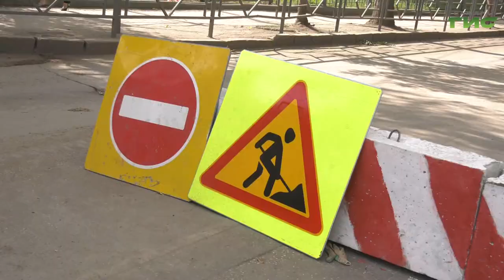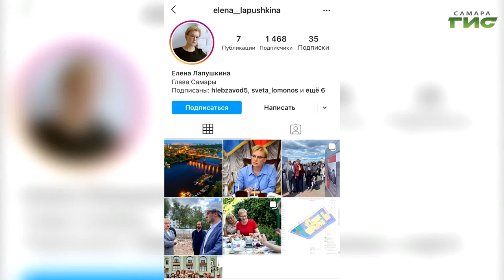В преддверии 1 сентября во всех школах проверили состояние инженерных коммуникаций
Нанесена разметка, установлены новые ограждения. Подъезды к школам готовы к началу учебного года. В преддверии 1 сентября во всех школах проверили состояние инженерных коммуникаций. Сейчас в городе идет масштабная работа по замене старых трубопроводов, чтобы в грядущем отопительном сезоне не возникло чрезвычайных ситуаций, а в квартиры жителей и соцобъекты поступала горячая вода.